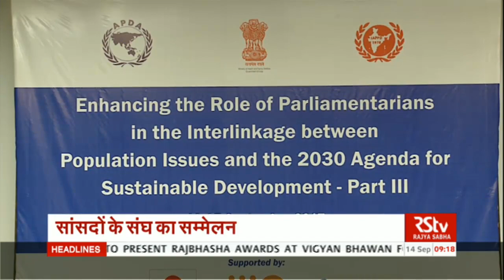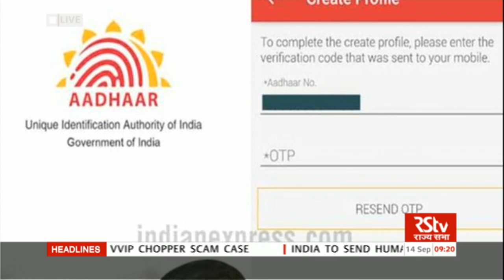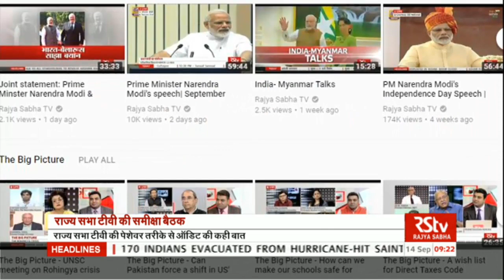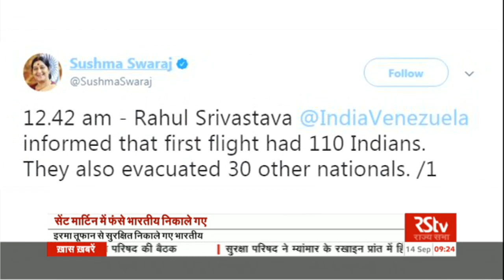Hindi News Bulletin | हिंदी समाचार बुलेटिन – Sept 14, 2017 (9 am)